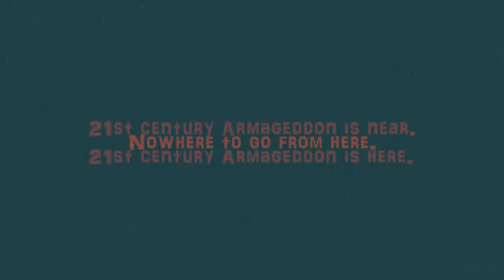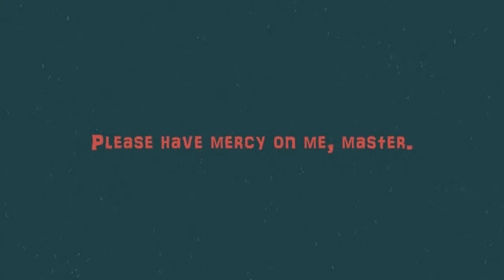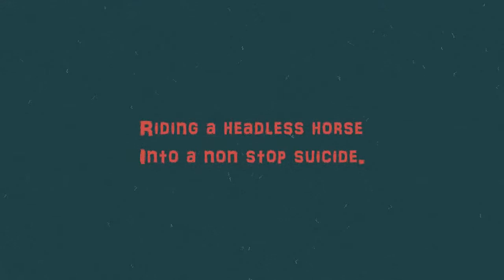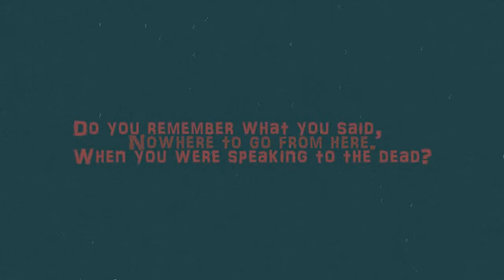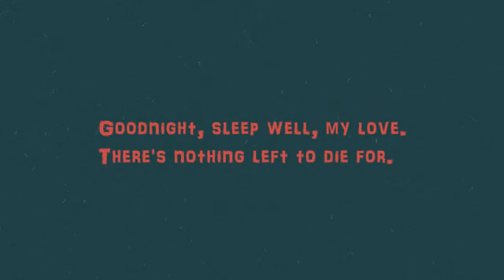Knives out!- "Hysteria" Lyrics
Lyrics for "Hysteria" by Knives out! from their album "Black Mass Hysteria". I own no rights to this song.